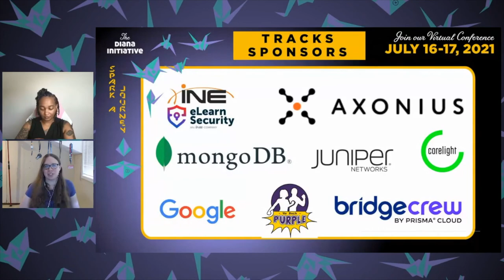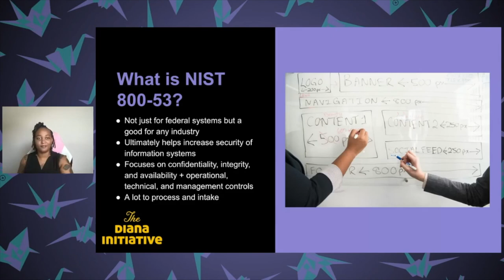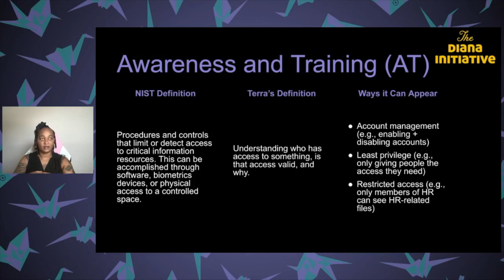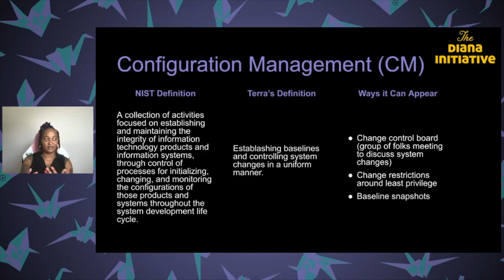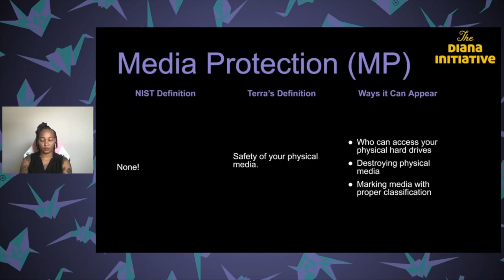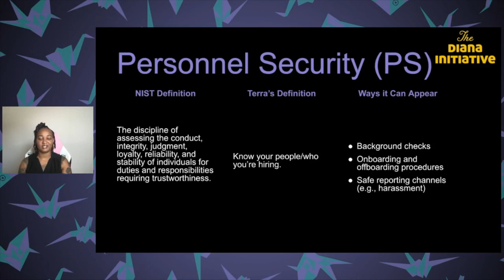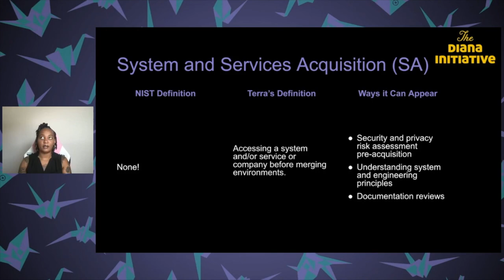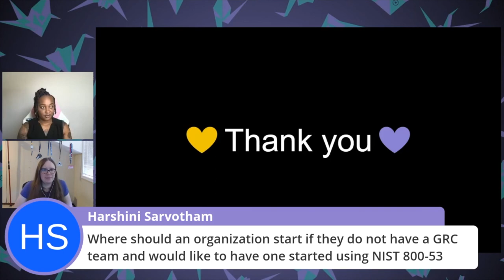Diana Initiative 2021-Terra Cooke-Let's Simplify NIST 800-53: Turning Everyone's Favorite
Terra Cooke
Let's Simplify NIST 800-53: Turning Everyone's Favorite Publication into Digestible Bits and Bytes

Everyone loves NIST 800-53 and compliance talk right? Of course! But letâ€™s be honest, itâ€™s a pretty dry read for anyone whoâ€™s worked with it before and can be even harder to try to translate if youâ€™re talking to someone whoâ€™s not in an engineering or security specific role. Example: access controls are cool and all but how do you explain authorization versus authentication easily? How about with that one time the maintenance person, who is authenticated to have keys to every apartment, enters without proper authorization. Do we have logs for that? I hope so. My goal is to each of the control families and break them down into something quick and digestible so anyone, not just an engineer, can understand the impact and some easily relatable risk management.